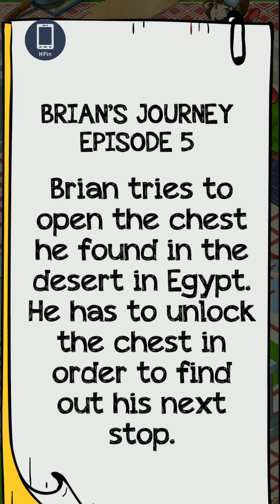FIND THE TREASURE ⛰️👑💎 | BRAINDOM RIDDLE | GAMEPLAY | WALKTROUGH | ANDROID & IOS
Braindom Riddle is now available on Android Google Playstore and Apple Appstore

Game Mode :  Offline
Size               :  152 MB
Device           :  Android